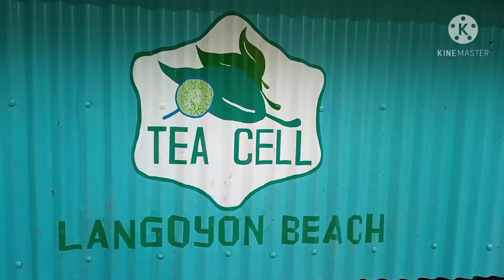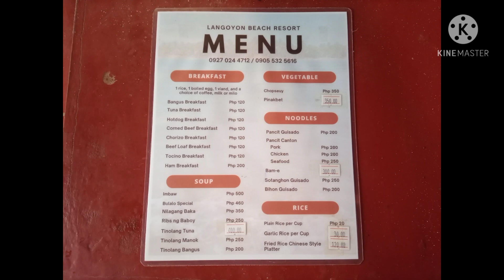Langoyon Beach Resort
Langoyon Beach Resort, Davao Oriental, Philippines